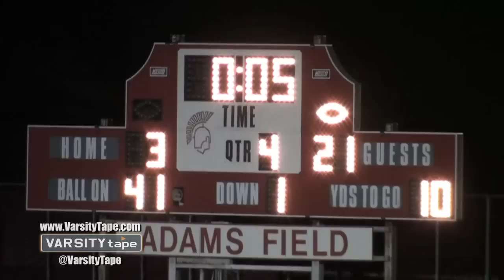St. Viator vs Deerfield Highlights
Week 2 IHSA Football Highlights
St. Viator - 21 Deerfield - 3